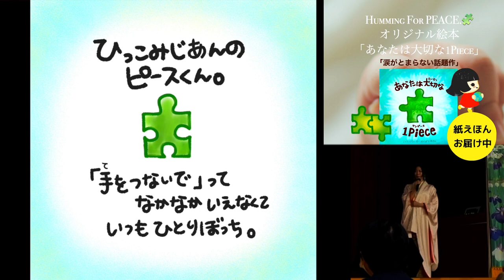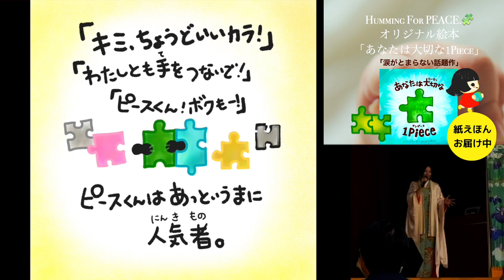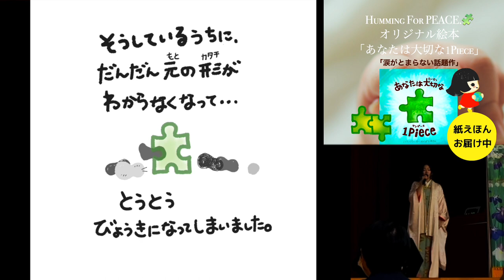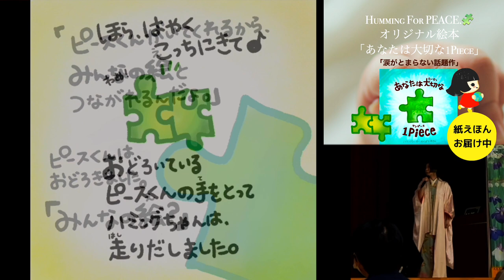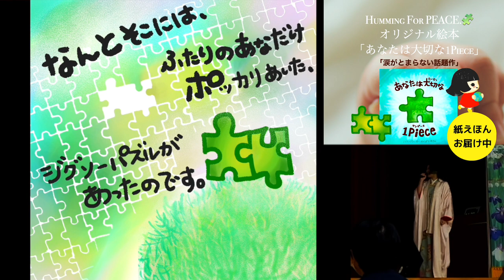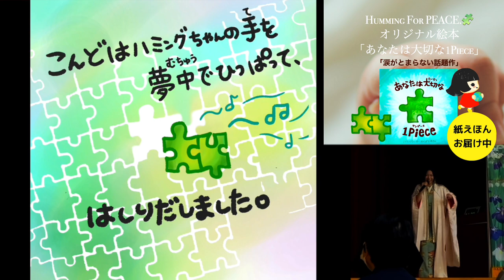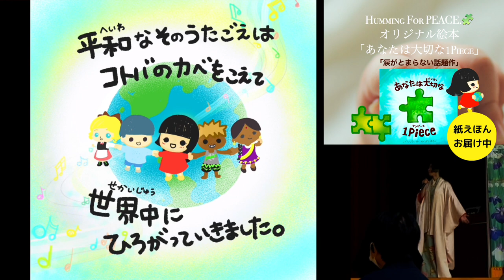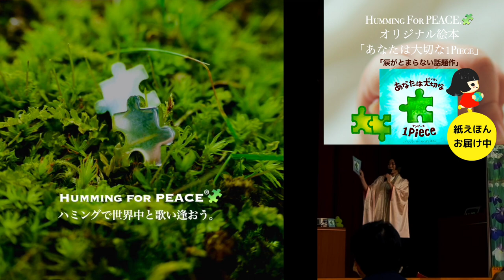TVニュースに！絵本：あなたは大切な1Piece【朗読＆小学校コンサート】山口県山口市立串小学校ハミングコンサート：歌手ハミングシンガーかくばりゆきえHumming for PEACE🧩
【朗読＆小学校コンサート】
2024/2/26(月) @山口県
山口県山口市立串小学校 閉校のため企画されたハミングコンサート
歌手・ハミングシンガー
かくばりゆきえ

Humming for PEACE🧩感動の道徳授業 全国各地
📗道徳授業中で朗読された絵本はこちら
「あなたは大切な１Piece🧩」

かくばりゆきえ
Humming for PEACE(ハミングフォーピース)代表理事
「世界同時ハミングで
ことばを超えて地球をつなごうPROJECT」
▽ 人生初アルバムCD
💿かくばりゆきえCD先行予約
▽配信サイト
🧩ハミングで世界をつなぐ平和活動
Humming for PEACE🧩
　HP

あなたの今日一日が、
ハミングがあふれるような
優しい気持ちになれますように。

Humming Singer🧩
かくばりゆきえ（角張由紀恵）
歌手／シンガーソングライター／ボイストレーナー

５年前OLから突然、歌手に目覚める。
第26回太陽カンツォーネイタリアーナ大会(イタリア語のオペラ大会)にて、審査員特別賞トロフィー受賞。歌手として全国のミュージカル・クラッシックコンサートなど、舞台で歌うようになる。
初アルバムは配信日2022/2/22 に、iTune music JAPAN日本１位チャートイン。
世界各国によばれ、ヨーロッパ（スウェーデンストックホルム）の国連サイドイベントに出演。

幼少期いじめにあっていた頃から、心を平和にしてくれていた「ハミング」(鼻歌)が大好きで、コトバの壁のないHummingにこだわって作曲している。

世界同時にハミングで一つになる平和活動【Humming for PEACE】を立ち上げ、毎年10/10に国連公式イベントとして主催。 2020年にはアメリカ国連本部に「日本で最も盛り上がったイベント」として【国連WSWJ2020 音楽部門平和賞】を受賞。

世界中から800名のチームが集まり、クリスマスのように、年に一度でも「ハミングを思い出せる世界記念日」になることを夢みて、活動に励む。

ボイストレーナーとしては司会業やアナウンサーを中心に
「通わずたった1回で魅力が3割マシ」する、
👄【話す声ボイストレーナー】として活動。

 人気講師

そんな幸せな響きが
世界中に1秒でも長く響きますように。

かくばりゆきえ
▽配信サイト